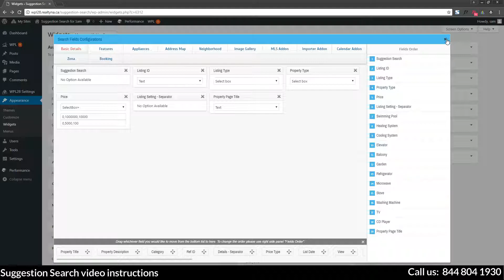Suggestion Search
In this video, we will walk you through how to use new features of our APS add-on to improve your user experience when it comes to searching for properties.